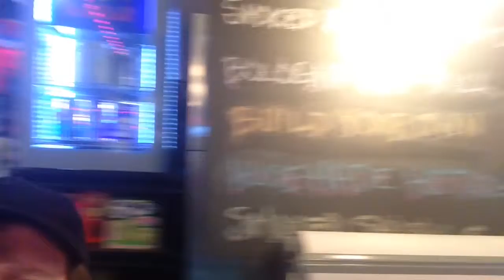Food Fans, Asheville: Interview with Foothills Deli at Ben's Penny Mart.